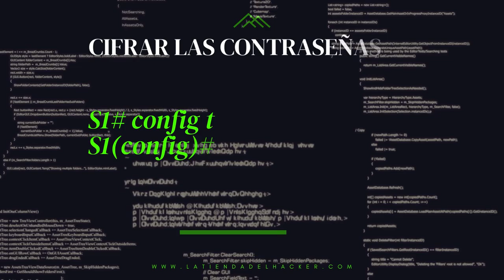MODOS DE ACCESO A ROUTERS CISCO #1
CCNA1
Comandos básicos:

- CANCELAR UN COMANDO ERRÓNEO
- PASAR DEL EXEC USUARIO AL MODO EXEC PRIVILEGIADO
- SUBIR AL MODO DE CONFIGURACIÓN GLOBAL
- CONFIGURAR NOMBRE AL ROUTER O SWITCH
- DESHABILITAR LA RESOLUCIÓN DNS Y EVITAR PERDER TIEMPO EN ESTO
- PROTEGER EL USUARIO PRIVILEGIADO CON UNA CONTRASEÑA NO CIFRADA
- PROTEGER EL USUARIO PRIVILEGIADO CON UNA CONTRASEÑA CIFRADA
- PROTEGER LA LÍNEA DE CONSOLA CON CONTRASEÑA
- CIFRAR LAS CONTRASEÑAS DE HABILITACIÓN Y CONSOLA
- CREAR UN AVISO DE ADVERTENCIA
- GUARDAR LAS CONFIGURACIONES A LA NVRAM
- MOSTRAR LA CONFIGURACIÓN ACTUAL, LA QUE ESTÁ EN LA RAM
- VER LA VERSIÓN DEL IOS DEL ROUTER O SWITCH
- MOSTRAR EL ESTADO DE LAS INTERFACES SU CONFIGURACIÓN DE IP